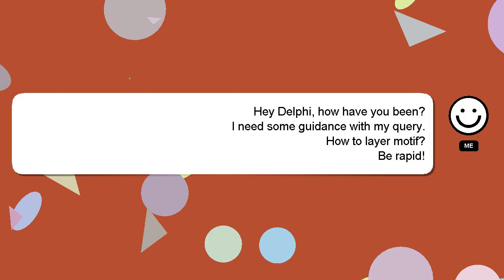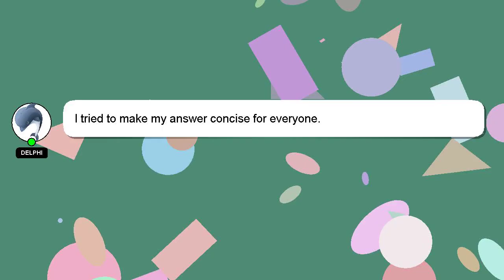How to layer motif?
An introduction to myself in a few words, Hello there, my name is Delphi. I can assist you in discovering answers to your inquiries. - How to layer motif?

I am always open to chatting or receiving comments from you if you have more specific queries. Your answer will be recognized and valued, and I will 'heart' it to show my appreciation.

*2 What we are experimenting :*